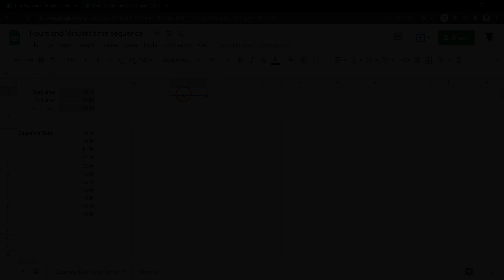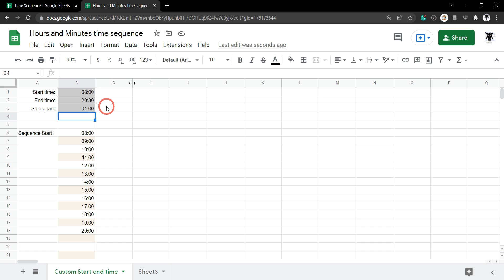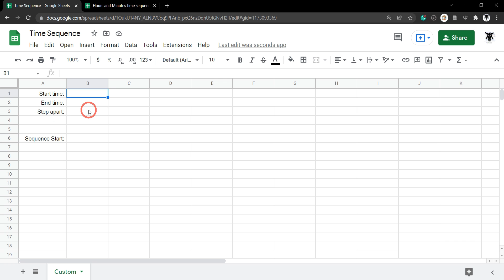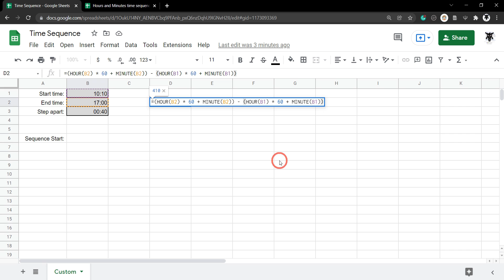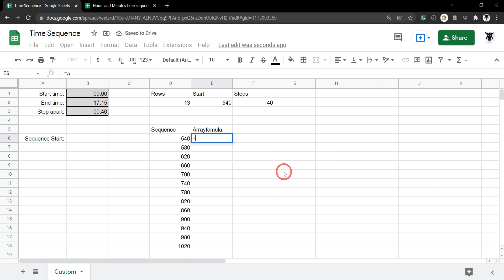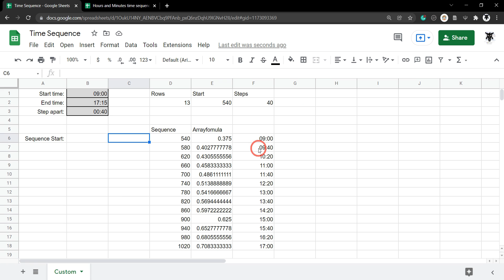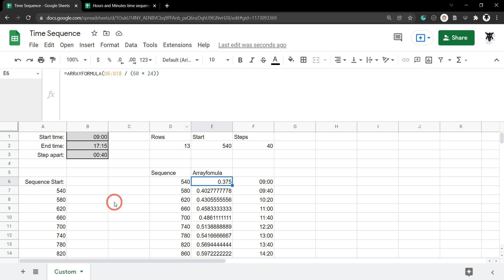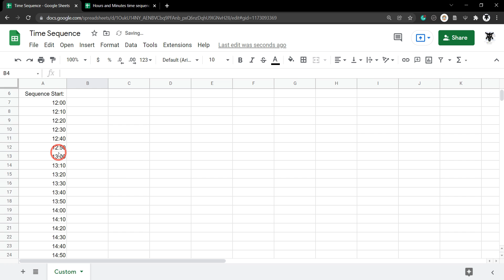Create a custom time sequence with a single formula in Google Sheets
Learn how to easily create a custom time sequence in Google Sheets with editable start and time as well as editable steps in the sequence, all with a single formula.

Contents
00:00 Intro
01:27 Build input fields
03:46 Get number of rows
08:17 Get start as minutes
08:55 Get steps as minutes
09:33 Create sequence in min
10:31 Convert sequence to time value
12:39 Combine everything into 1 formula
16:28 Testing the formula

Get your copy of the Google Sheet Project Task Manager

Sign up for my course:
  Google Sheets: Learn the Essentials with Three Detailed Projects